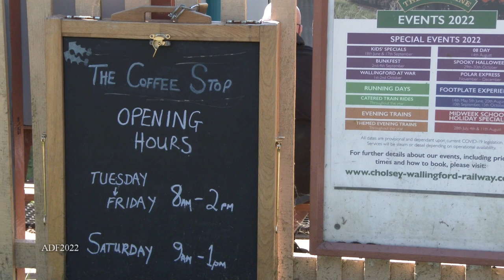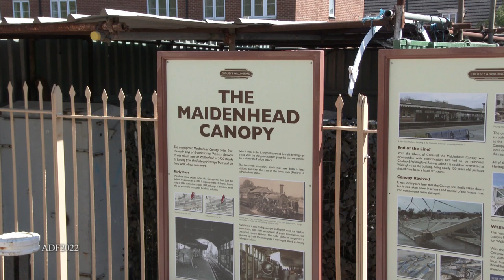UK - A visit to the Cholsey & Wallingford Railway, 29/4/2022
I am hoping this might be the first in a new series of videos featuring British Heritage Lines.
Dandan and I were having a few days in Oxfordshire, so paid a visit to the Cholsey & Wallingford Railway, a line of about 2.5 miles in length (4 km) which runs from its terminus on St.Johns Road in the delightful Oxfordshire town of Wallingford to the nearby village of Cholsey where passengers can connect with the main railway line from London Paddington station.
We were made most welcome by the volunteers on duty and I would like to express my sincere gratitude for the warm welcome we received.
The line features an unusual automatic crossing where it passes over the Wallingford By-pass.
The line also hosts an ex.Great Western Sentinel steam shunter and several diesel shunters, many acquired from the Guinness Breweries. A charming overall canopy has been added to the station in recent years.
I do hope that a few of my subscribers will be able to call in to see this charming privately run railway line, set in equally charming British countryside.